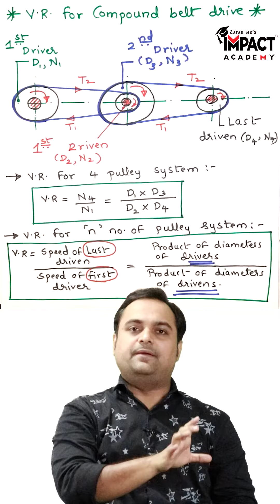V. R. for Compound Belt Drive in हिंदी | Kinematics of Machinery / Theory of Machines (TOM)